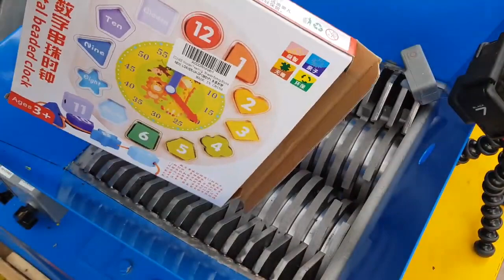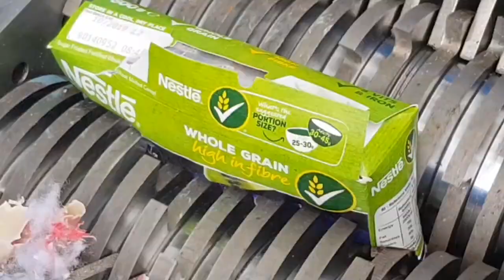SHREDDING A WOODEN CLOCK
Come see my Toy Store on Amazon, I get a small commission on some sales so this helps keep the channel going, these are the toys I have and am going to shred, check it out